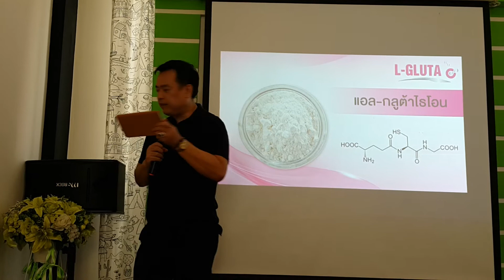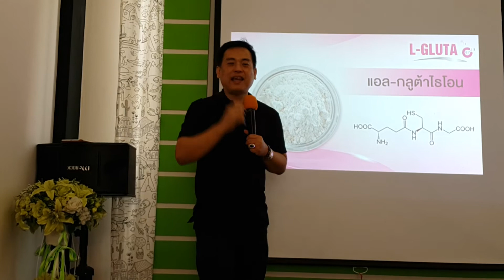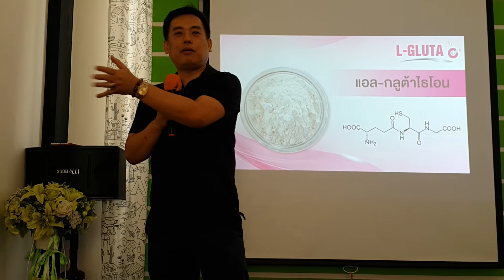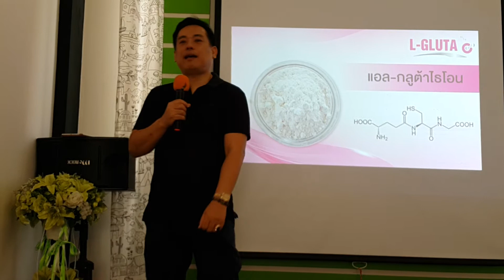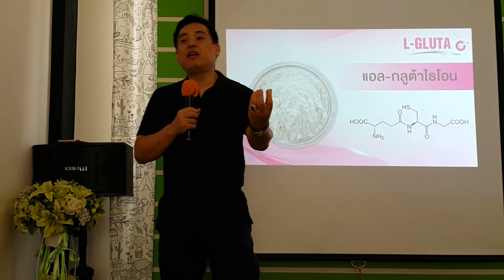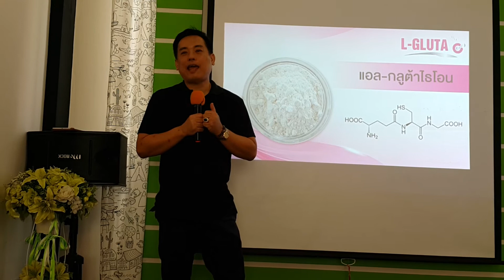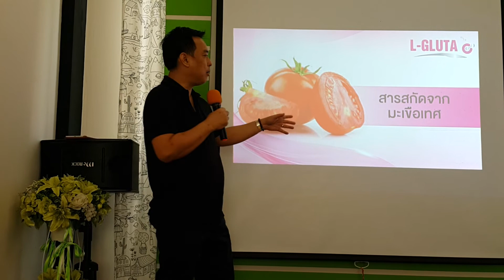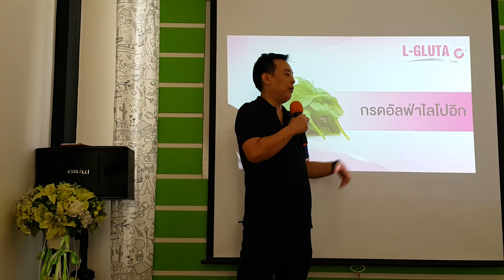PP01 : L-GLUTA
แอล-กลูต้า (L-GLUTA) ให้ผิวกระจ่างใสกว่าที่เคย
ผลิตภัณฑ์เสริมอาหารแอล-กลูต้าไธโอน

ดูแลผิวคุณจากภายใน เปล่งประกายให้ผิวสวยภายนอก

1. ปรับผิวสว่าง ผิวใส มีออร่า
2. ลดสิว ลดหน้ามัน
3. ชะลอริ้วรอย ช่วยให้ผิวเรียบเนียน

ส่วนประกอบที่สำคัญใน แอล-กลูต้า
1. แอล-กลูต้าไธโอน
เป็นกรดอะมิโนใน 3 ชนิด ที่ประกอบเป็น ไตรเป็ปไทด์ ช่วยในการต่อต้านอนุมูลอิสระ ยับยั้งการทำงานของเอนไซม์ไทซิเนส ซึ่งมีผลให้การสร้างเม็ดสีลดน้อยลง ผิวจึงขาวเปล่งปลั่งสดใสขึ้น

2. ไฮโดรไลซด์ ฟิช คอลลาเจน ไตรเปปไทด์
เป็นคอลลาเจนจากปลาน้ำจืด ซึ่งนำเข้าจากประเทศญี่ปุ่น ช่วยฟื้นฟูสุขภาพผิว เพิ่มความยืดหยุ่น ทำให้ผิวพรรณขาวใสคืนความอ่อนเยาว์ ทั้งยังเป็นตัวกระตุ้นให้เกิดการสร้างเส้นเลือดและเนื้อเยื่อต่างๆ และบำรุงสุขภาพผม เล็บ

3. สารสกัดจากเปลือกสนฝรั่งเศส
มีสาร Proanthocyanidins ซึ่งเป็นสารต้านอนุมูลอิสระ ที่มีประสิทธิภาพสูง ช่วยลดฝ้า กระจุดด่างดำ ยับยั้งการสลายตัวของคอลลาเจนและอีลาสติน จึงช่วยชะลอการเกิดริ้วรอยแห่งวัย จึงทำให้ผิวพรรณดูเปล่งปลั่งยิ่งขึ้น

4. สารสกัดจากชาเขียว
สารคาเทซิน (Catechin) ที่อยู่ในชาเขียว ช่วยขจัดความมันส่วนเกิน ช่วยให้ผิวมีความยืดหยุ่น และยังช่วยยับยั้งการสร้างเมลานิน ซึ่งเป็นสาเหตุการเกิดฝ้ากระ จุดด่างดำ

5. สารสกัดจากทับทิม
อุดมไปด้วยสารกลุ่มโพลีฟีนอล ช่วยต่อต้านอนุมูลอิสระอย่างดีเยี่ยม มีประสิทธิภาพในการลดเลือนริ้วรอย จุดด่างดำ ช่วยยับยั้งการสร้างเม็ดสีผิว กระตุ้นการผลัดเซลล์ผิว และสารเอลลาจิค (Ellagic Acid) ในทับทิมมีผลยับยั้งการสร้างเม็ดสีที่ทำให้สีผิวเข้มขึ้นจากการกระตุ้นโดยรังสียูวี

6. สารสกัดจากเมล็ดองุ่น
ช่วยต่อต้านการทำงานเส้นใยคอลลาเจน และอีลาสตินในผิวหนังที่เกิดจากอนุมูลอิสระ ป้องกันการเกิดริ้วรอย ช่วยลดความเข้มของสีผิวบริเวณที่ดำคล้ำ ทำให้ผิวขาวดูกระจ่างใสขึ้น

7. สารสกัดจากมะเขือเทศ
ช่วยชะลอความเสื่อมของเซลล์ผิว ช่วยให้ผิวอมชมพูมีเลือดฝาด ผิวพรรณสดใสเปล่งปลั่งไม่ไวต่อแสงแดด

8. กรดอัลฟ่าไลโปอิก
เป็นสารต้านอนุมูลอิสระประสิทธิภาพสูง ช่วยให้ผิวมีสุขภาพดี สดใส ลดจุดด่างดำ ชะลอความเสื่อมที่ผิวหนังได้เป็นอย่างดี

วิธีรับประทาน :
รับประทานวันละ 1 แคปซูล ก่อนอาหารเช้า

1 ขวด บรรจุ 30 แคปซูล
ราคาขายปลีก 1,690 บาท
100 pv